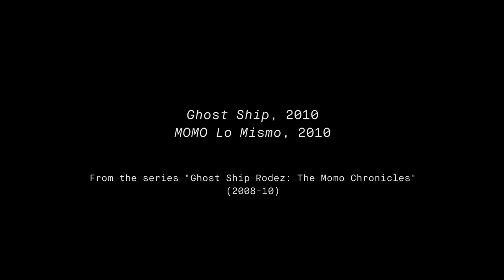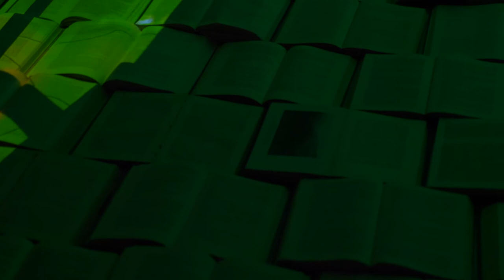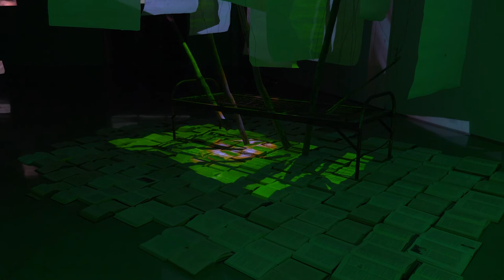Terry Allen: MOMO Lo Mismo and Ghost Ship (2010)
Watch Terry Allen's multi-media works "Ghost Ship" (2010) and "MOMO Lo Mismo" (2010) in their entirety.

In his series of work "Ghost Ship Rodez: The Momo Chronicles," artist, musician and playwright Terry Allen pursued a fictional investigation of what may have happened in the mind of French artist, playwright and actor Antonin Artaud during a 17-day journey restrained in the dark hold of the freighter Washington in 1937, and later, in various mental institutions.

In his own interpretation, Allen formed a theater piece titled Ghost Ship Rodez, with Jo Harvey as its principal performer. It was first commissioned in 2005 by Les Subsistances Laboratoire International, Lyon, France and the Texas-French Alliance in Houston, and was further developed at the Massachusetts Museum of Contemporary Art (MASS MoCA) in 2008, and The Lensic Performing Art Center in association with SITE Santa Fe.

The themes explored in the theater work, were later translated into a suite of works on paper, and two large-scale video/sculpture works. "Ghost Ship," 2010, evokes the environment of the ship hold and the cot to which Artaud was laid captive, and includes screens with projected excerpts of films in which Artaud performed. The second, "MOMO Lo Mismo," 2010, is a video-based multi-screened installation presented in marionette form, with projections of Jo Harvey Allen’s “Daughter of the Heart” performance.